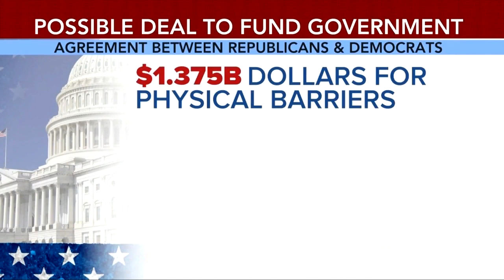Trump considering immigration deal to head off government shutdown